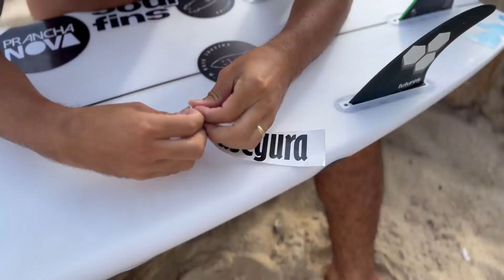DIA DE VERAO SURPREENDE NA PRAIA BRAVA (ITAJAÍ) // Busy Surfing...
Marola perfeita de verão na Praia Brava de Itajaí junto a nova geração do surfe brasileiro!

COMPRE SOUL FINS (CUPOM: PEPE20)